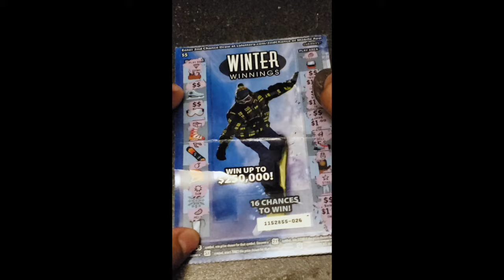😃($$ SYMBOL WIN) ON NEW WINTER WINNING SCRATCHER'S 🤑$$WIN$$🤑😃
NEW WINTER WINNING SCRATCHER'S
What did you think about this? has this happened to you?